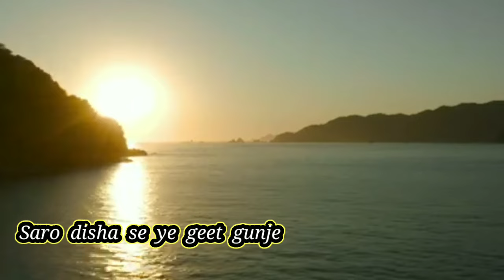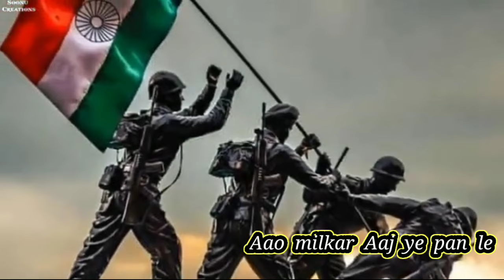JANANI JANMABHUMI || DESH BHAKTI SONG BY HIMA DEVI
Hello everyone happy independence day 2024🎈🎈🎈🎊🇨🇮🇨🇮🇨🇮 very beautiful LYRICS- ROSY DEKA ,SINGER - HIMA DEVI ,SPECIAL THANKS - NIKHIL BARUAH 😊🙏

PED - DIPU DAS
DHOOLAK - AJIT
MIX & MASTER - PANKAJ PRAN
GUITAR - PANTU